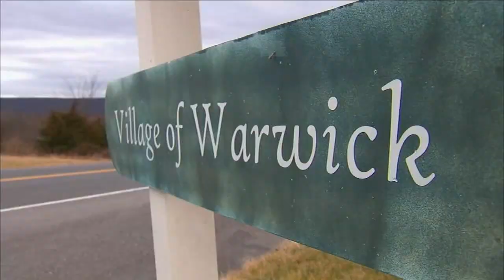NY town planting seed for marijuana boom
The new marijuana industry in New York is reshaping how many people work and do business across the state, including in the village of Warwick. Dan Krauth has the story.